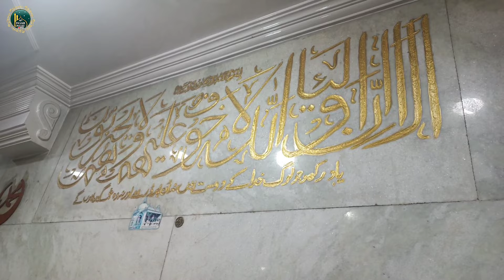Ziyarat - E - Hazrat Syed Sha Baba Fakruddin (R.A) On Jummah Mubarak || My Islamic World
✯✯✯ Bismillahirrahamanirrahim ✯✯✯

Islam is an monotheistic religion teaching that There is no God except Allah  and Muhammad ( S.A.W ) is the messenger of Allah..

My Islamic world YouTube channel is from Aal - e - Rasool..
In this channel we upload videos based on the Quran and from Sunni hadith..
Our mission is to expose the teaching of Islam in the right way..

⍟ Our contents are :-

* History of Prophets
* History of Islamic saints
* New khawwali
* Islamic culture
* Islamic Motivational Stories
* Koun Banega Jannati Episodes

⍟ Suggest videos :-
You can suggest any Islamic topic  about which you want to know...we will help you to learn Islam in the right way by making videos  based on your suggestion..contact our Gmail or comment in our video comment box ..

we are always making improvements to our channel..Help us by sharing our channel videos with your friends, family members and colleagues..

Thank you for showing your support..

islam
muhammad
sufism
islam religion
history of islam
sadaqah
hadith of the day
quran verses
my islam
prayertimes
islamreligion history
muslim culture
marriage in islam
muslim hijab
islam god
islam web
muslim charity
aqeeqah
facts about islam
prayer time near me
zakat in islam
dua for depression
dua in arabic
about islam
ismaili muslims
sufi
sufi islam
sufism is
islam net
topic about islam
charity in islam
history of quran
muslim history
salah prayer times
islamic books in urdu
belief